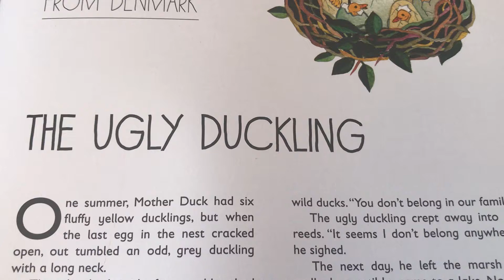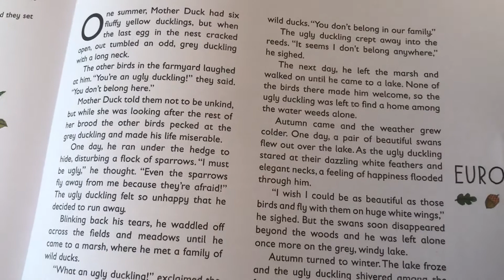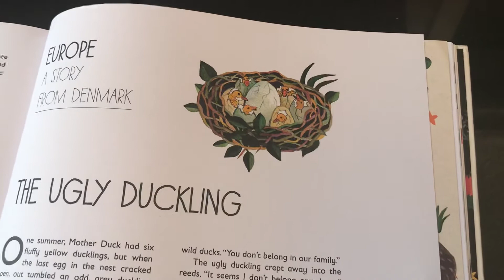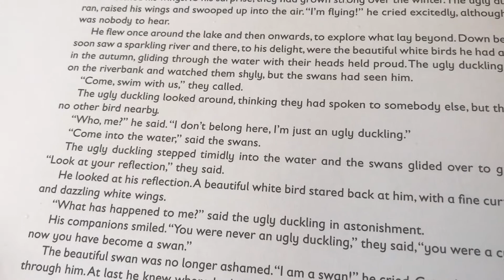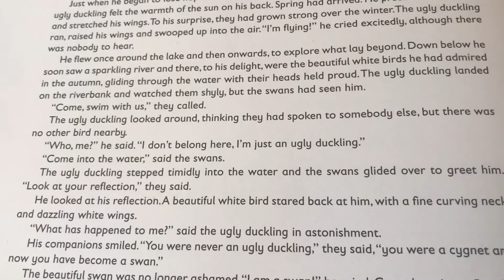The ugly duckling